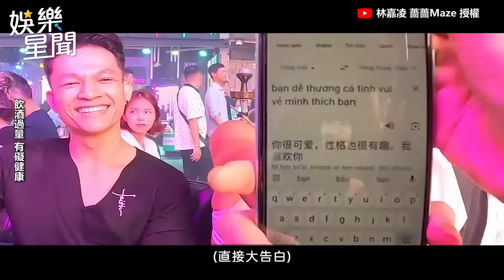原地分手！不滿妹妹女友「超扯行徑」薔薔當街爆衝突怒吼：太不尊重人｜@maze0517 ｜@star_setn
林嘉凌 薔薔Maze 授權